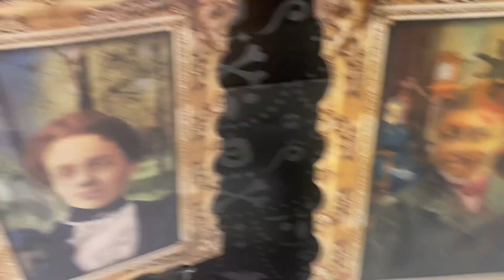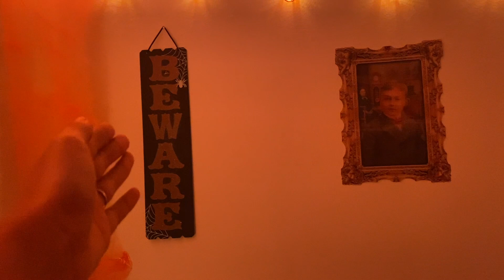HALLOWEEN ROOM MAKEOVER | Katrina Stuart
Come with me as I turn my room into a haunted wonderland!